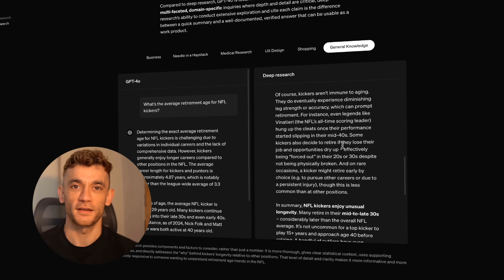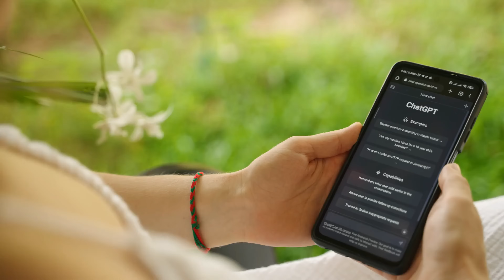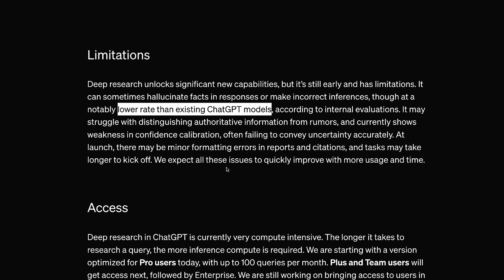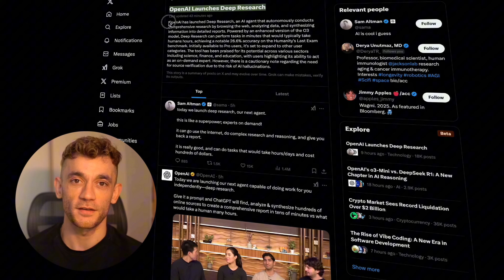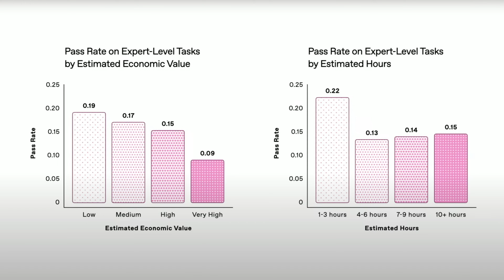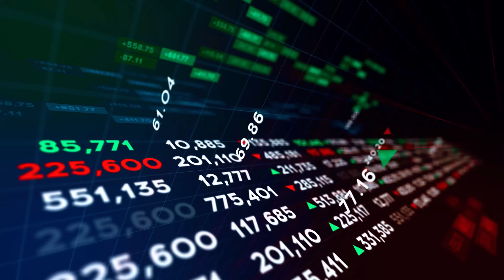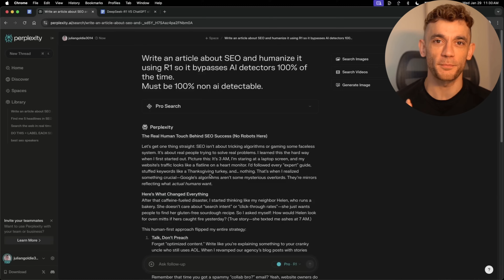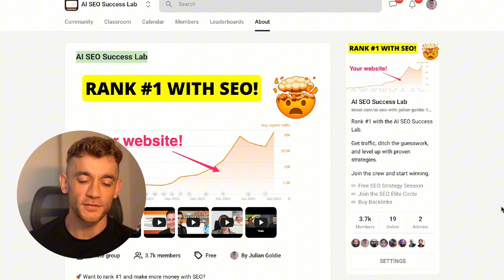NEW ChatGPT Deep Research Agents are INSANE! 🤯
Want to get more customers, make more profit & save 100s of hours with AI?

Revolutionize Your Research with OpenAI's New Deep Research Agents

In this episode, dive into the groundbreaking capabilities of OpenAI's new deep research agents. Learn how these AI-powered tools can perform exhaustive research in a fraction of the time it takes humans, with better accuracy. Discover their applications in business growth, market analysis, competitor tracking, and more. However, understand the limitations and costs associated with these compute-intensive tools. Get actionable insights on how to best utilize these agents for maximum efficiency and business leverage.

00:00 Introduction to ChatGPT Deep Research Agents
00:58 How Deep Research Agents Work
02:18 Real-World Examples and Capabilities
04:01 Limitations and Challenges
08:48 Maximizing Business Growth with Deep Research Agents
10:40 Comparing Perplexity AI and Deep Research
12:23 Conclusion and Next Steps